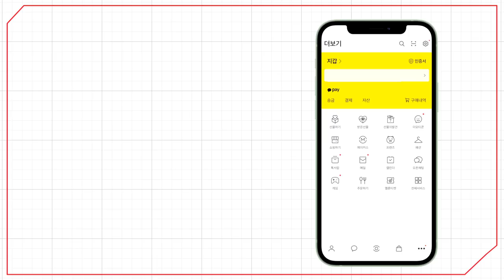[예원교회] 3부 주일예배 - 증거 있는 신앙생활! - 정은주목사 - 2023.05.07.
증거 있는 신앙생활! (사도행전 4:1~12)

1 사도들이 백성에게 말할 때에 제사장들과 성전 맡은 자와 사두개인들이 이르러
2 예수 안에 죽은 자의 부활이 있다고 백성을 가르치고 전함을 싫어하여
3 그들을 잡으매 날이 이미 저물었으므로 이튿날까지 가두었으나
4 말씀을 들은 사람 중에 믿는 자가 많으니 남자의 수가 약 오천이나 되었더라
5 이튿날 관리들과 장로들과 서기관들이 예루살렘에 모였는데
6 대제사장 안나스와 가야바와 요한과 알렉산더와 및 대제사장의 문중이 다 참여하여
7 사도들을 가운데 세우고 묻되 너희가 무슨 권세와 누구의 이름으로 이 일을 행하였느냐
8 이에 베드로가 성령이 충만하여 이르되 백성의 관리들과 장로들아
9 만일 병자에게 행한 착한 일에 대하여 이 사람이 어떻게 구원을 받았느냐고 오늘 우리에게 질문한다면
10 너희와 모든 이스라엘 백성들은 알라 너희가 십자가에 못 박고 하나님이 죽은 자 가운데서 살리신 나사렛 예수 그리스도의 이름으로 이 사람이 건강하게 되어 너희 앞에 섰느니라
11 이 예수는 너희 건축자들의 버린 돌로서 집 모퉁이의 머릿돌이 되었느니라
12 다른 이로써는 구원을 받을 수 없나니 천하 사람 중에 구원을 받을 만한 다른 이름을 우리에게 주신 일이 없음이라 하였더라